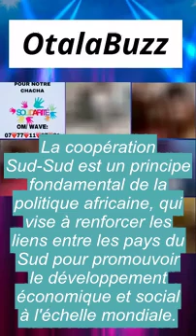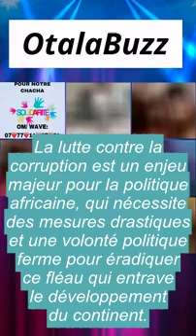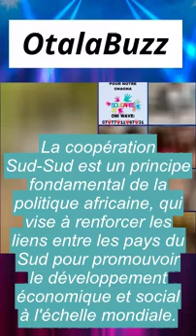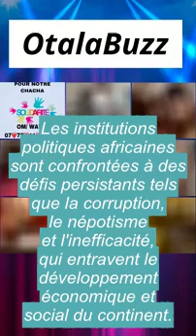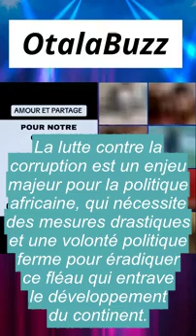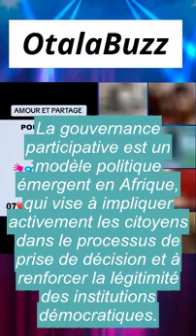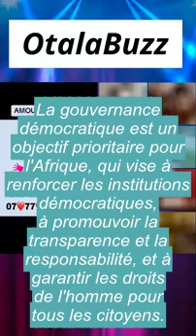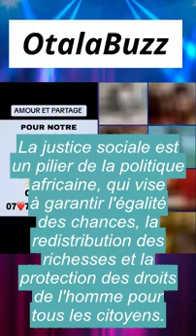Elu de Dieu fait parler d'elle